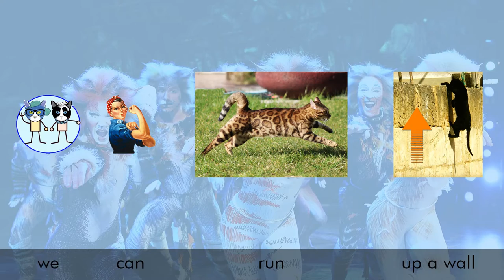Learn English with Jellicle Songs | Cats by Andrew Lloyd Webber | Picture Lyrics and Subtitles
The fantastical opening song from the musical by which all others are judged. We super-simplified it to make it appropriate for our 4-6 year old students at Dream Kids. They had a great time learning and performing this at our annual year end concert. Pictures made it fun and easy - for teachers and students. Song lyrics with pictures to aid in learning - PicLily!

キャッツのミュージカルのオープニングソングだ。元のバージョンのリズム、ボキャブラリーはすごく難しいから、4-6歳のドリームキッズの生徒のために簡単して、とても楽しく学んだ。2021クラス発表会でパフォーマンスしてダンスと歌が上手だった。ピクリリの力だ、ピッカラ！

Bài hát mở đầu tuyệt vời từ vở nhạc kịch mà tất cả những người khác đều được đánh giá. Chúng tôi đã đơn giản hóa nó để phù hợp với học sinh 4-6 tuổi của chúng tôi tại Dream Kids. Họ đã có một khoảng thời gian tuyệt vời để học hỏi và biểu diễn bài hát này tại buổi hòa nhạc cuối năm hàng năm của chúng tôi. Hình ảnh làm cho nó trở nên thú vị và dễ dàng - cho giáo viên và học sinh. Lời bài hát có hình ảnh hỗ trợ học tập - PicLily!

La fantástica canción de apertura del musical por la que se juzga a todos los demás. Lo simplificamos mucho para que sea apropiado para nuestros estudiantes de 4 a 6 años en Dream Kids. Se divirtieron mucho aprendiendo e interpretando esto en nuestro concierto anual de fin de año. Las imágenes lo hicieron divertido y fácil, para profesores y estudiantes. Letras de canciones con imágenes para ayudar en el aprendizaje - ¡PicLily!

Lyrics

Jellicle can and Jellicle do

We can dive through the air
Like a flying trapeze
We can turn double somersaults
Bounce on a tire

We can run up a wall
We can swing through the trees
We can balance on bars
We can walk on a wire

Jellicle songs for Jellicle cats

Artist: Andrew Lloyd Webber and T.S. Elliot
Songwriters: Andrew Lloyd Webber
"Jellicle Songs for Jellicle Cats" lyrics © The Really Useful Group Ltd.

***Attribution and Copyright***

Cats videos source: Funny Cats Will Make You Laugh For Hours!!! NEW 2019! (Funny Cat Compilation, Clean, No Swearing) by CoolCat Funnies

Pictures sourced from: freepik.com, wikimedia.org, flickr.com, pixabay.com, publicdomainpictures.net, pexels.com, and pxhere.com

Learn English 英語を習う выучить английский язык  lerne Englisch  impara l'inglese  apprendre l'anglais
aprende inglés  aprender inglês 学英语영어를 배우다 ESL Engels leren lär dig engelska Leer Engels
تعلم الإنجليزية

Music  音楽  Музыка  Musik-  musica  la musique  música  música  音乐  음악 ESL muziek musik musiek
موسيقى

English Subtitles  英語字幕  английские субтитры  englische Untertitel  sottotitoli in inglese  sous-titres anglais  subtitulos en ingles  Legendas em inglês  英文字幕  영어 자막 ESL Engelse ondertiteling  Engelska undertexter
Engelse onderskrifte
ترجمة باللغة الانجليزية